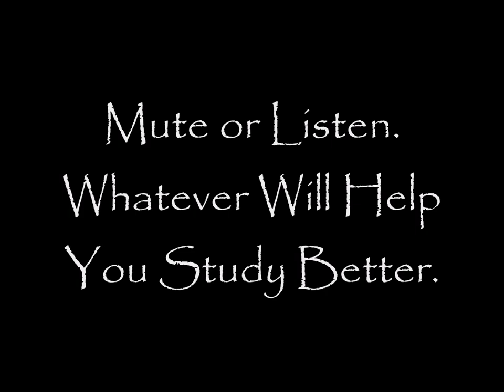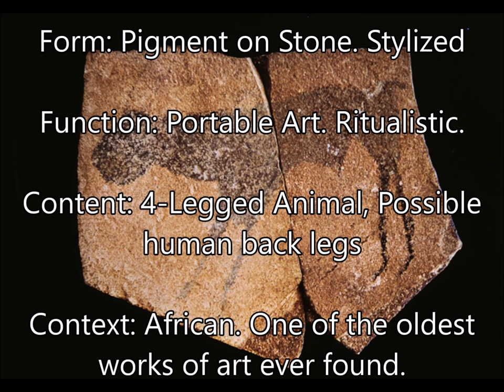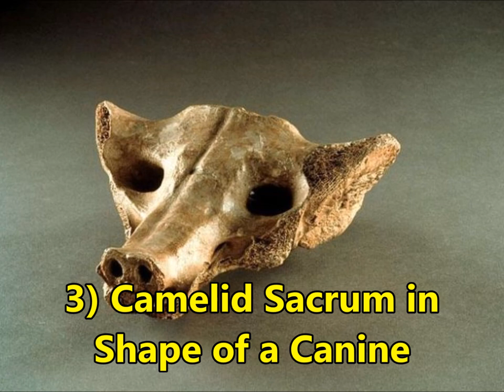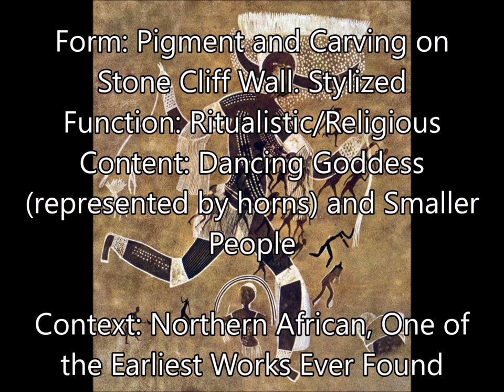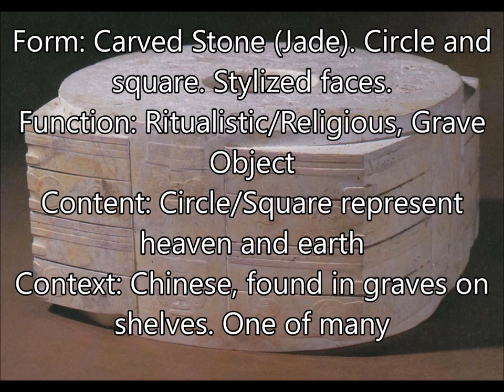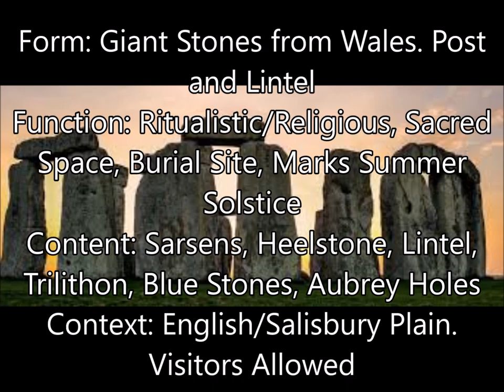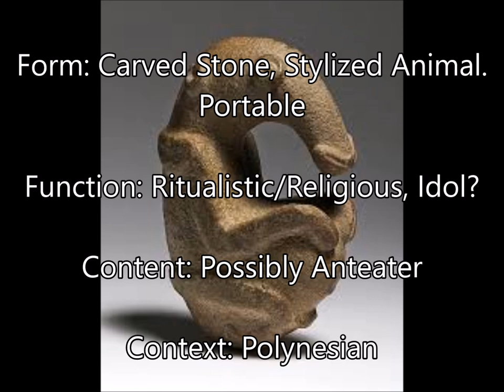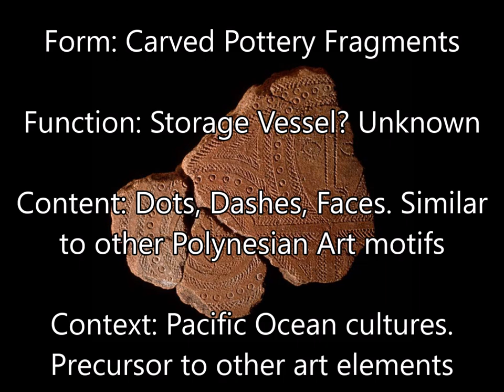APAH Prehistory Review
Content Area 1, Global Prehistory. FFCC for every work in order.